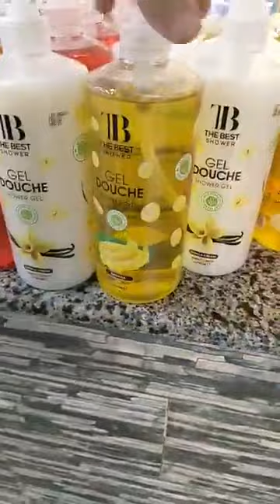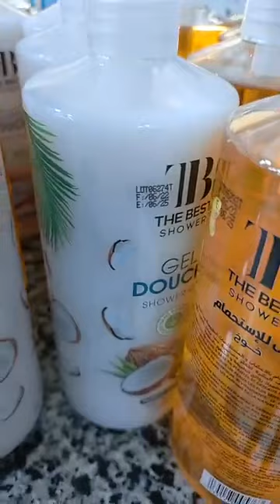Liquidation d'articles Pritop vetement accessoire💥مستلزمات البحر و الشاطئ محل لبيع الملابس بريتوب🌊🏖️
Soyez les bienvenues chez notre boutique pritop vêtements bébé et enfants
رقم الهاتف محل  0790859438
مستلزمات البحر والشاطئ بوركيني مايوه المحجبات طاولة المنيوم أواني وأكسيسوارات ضرورية للعطلات
خيم شمسيات و ملابس البحر للصغار والكبار اكسيسوارات متعددة لموسم الاصطياف جوزي تشوفي جديد و الأسعار
جديد توفر مستلزمات البحر طاولة مظلة كراسي مع وجود أواني منزلية بسعر50الف ❤️🤗لا تضيعوا الفرصة💥💯2022
ألي طلبوا مني فيديو ملابس الأولاد 🧍 مع الاسعار 😁 راني درتلكم خاطركم 😘 pritop vêtements & chaussures
féminin dz
liquidation vêtements européens 😱 pritop vêtements accessoires pour toute la famille 👀 Aïd 2022
Boutique pritop # vetements pour bebe et enfants # oran 💕🌹👍محل لبيع الملابس بري تووب في وهران
بنت الباهية DZ
جولة في محل ملابس الاطفال 💥 اولاد بنات 🎀 أحذية 🧦pritop vêtements & accessoires pour toute la famille
السلعة الجديدة في محلات بريتوب أسعار خيالية pritop
Shopping Time🌸
Pritop vêtements 3T-shirt Femme a 1000 Da✅ جديد ملابس تريكوات صيف للنساء في محل pritop point du jour